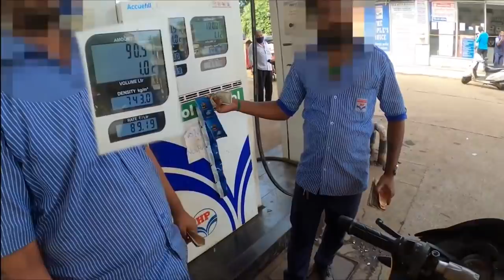TOP 5 PETROL PUMP SCAM | How to avoid Scam | Educational video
TOP 5 PETROL PUMP SCAM | Petrol Pump pe jhagda fight| Dekho kya hua | Nalasopara Scam
Hi Guys, Traveling Engineer Travelling here.! This channel is all about exploring beautiful roads and scenary while traveling through mountains, forests, cities and so on. Also capturing wonderful moments caught while driving different types of Trucks.